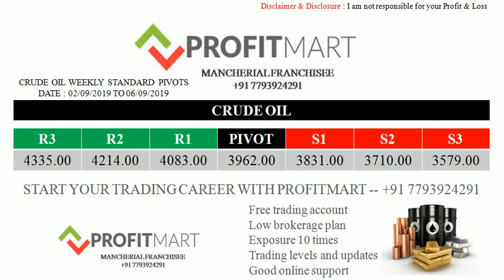CRUDE OIL WEEKLY STANDARD PIVOTS 02/09/2019 TO 06/09/2019 - PROFITMART COMMODITIES MANCHERIAL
START YOUR TRADING CAREER WITH PROFITMART COMMODITIES
--Computer based trading platform available
--Mobile App trading platform available
--Web based trading platform available
--Commodity trading levels and updates
--Commodity basic webinar

Naveen Chapidi
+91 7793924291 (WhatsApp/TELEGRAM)